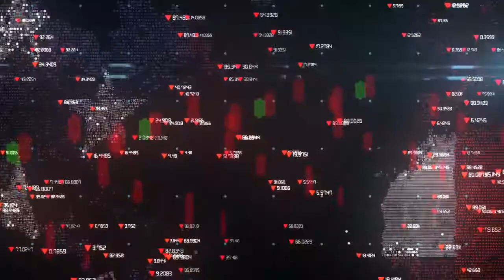Cheesy Stuffed Potato Easy Potato Recipes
This Presentation Contains Video  That Used Under A Creative Common lenience